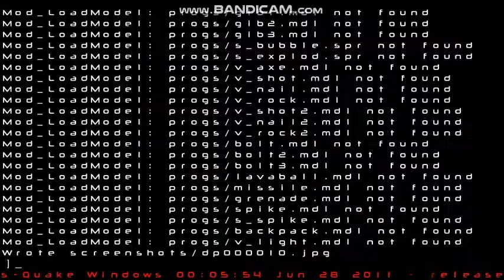White Finger gameplay - indie horror game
escape the basement of the warehouse